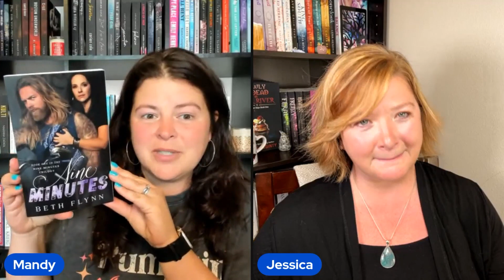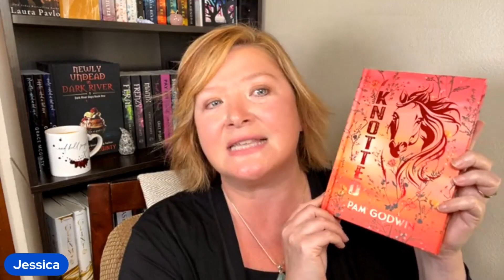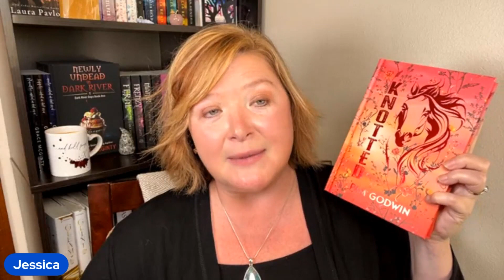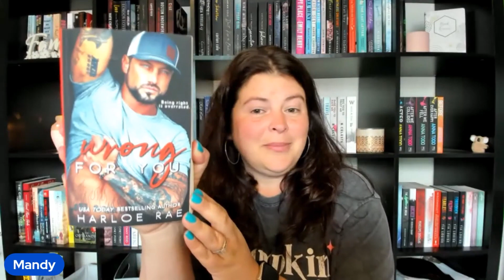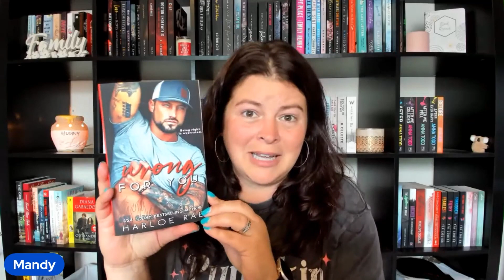Our Top 10 Second Chance Romance Recs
In this video we showcase 10 of our favorite second chance romances.

Let’s Connect!